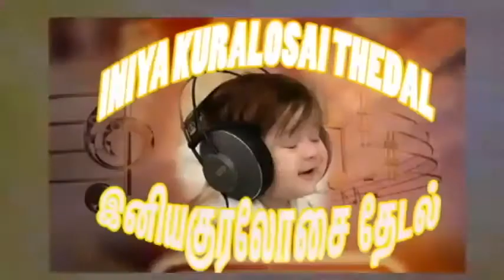INIYA KURALOSAI THEDAL/Singing competition/Contest/NO-190 ABISHEK/Grace Tv Grace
Online Christian Song singing  Competition  Tamil ,English Or Malayalam  / GRACE TV GRACE Cont Number -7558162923 //Your 2  Minutes Song Video  to 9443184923